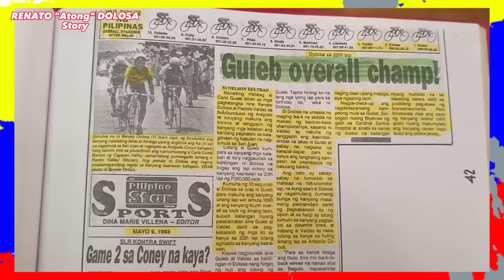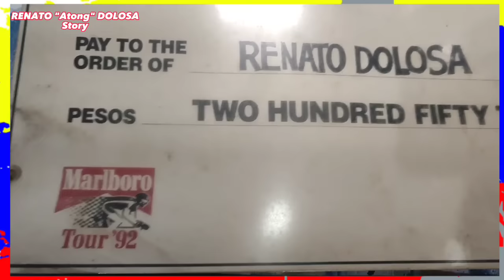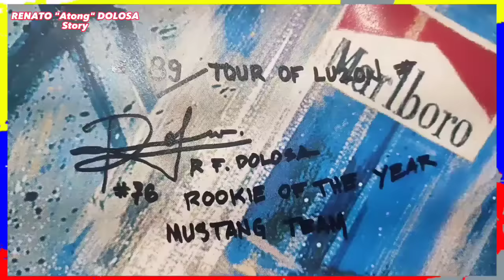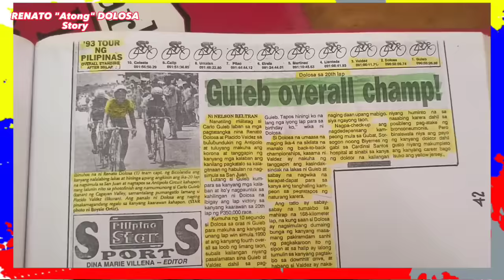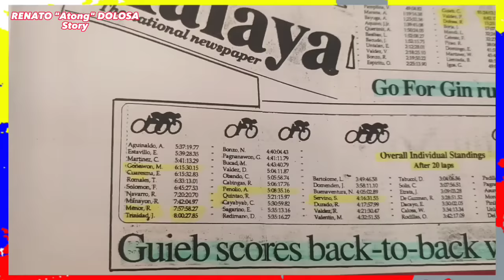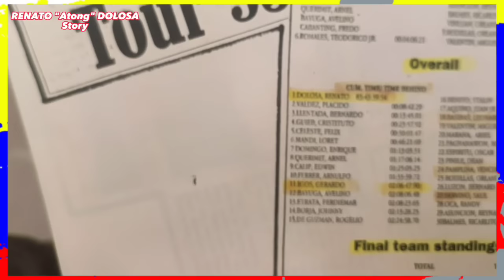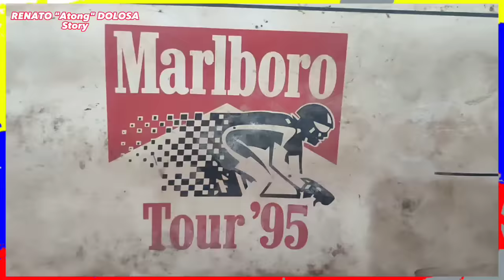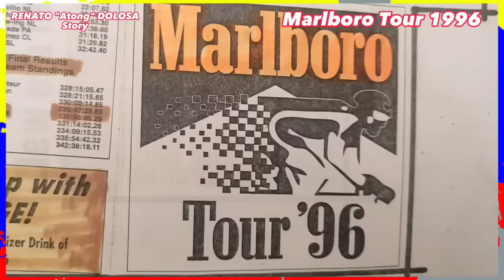Part 2 MATINDING HIRAP DINAANAN KO BAGO NAG TAGUMPAY RENATO DOLOSA | KIDA EKIB